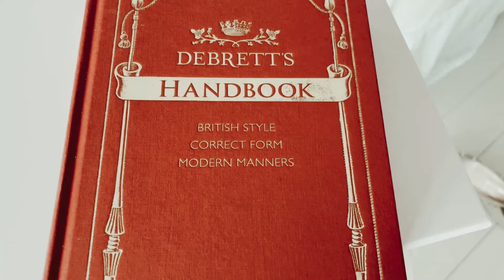Halloween History & Etiquette | Jack-O-Lantern Fun Facts